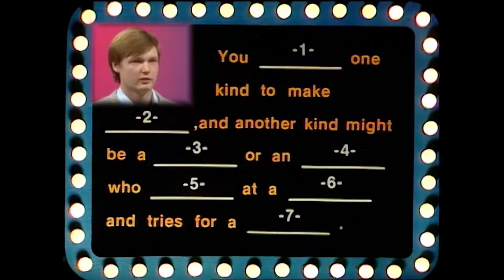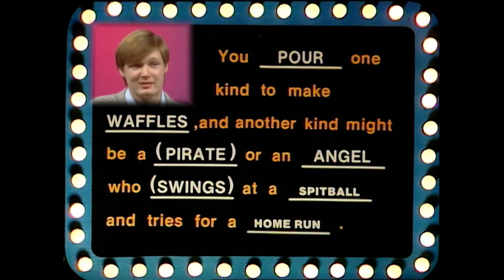There's no rocking this LOVE BOAT! Body Language |BUZZR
We are MOVIN' and GROOVIN' to this charade!

Celebrate the life of actor, director, and screenwriter Ted Lange today on his Birthday and make sure to tune in to BUZZR on January 19th to see MORE of Ted!